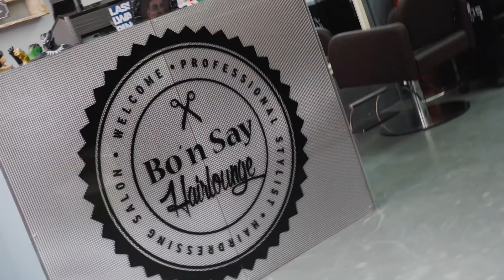KRASSES HAARUMSTYLING! - Zuschauer bekommt eine Typveränderung